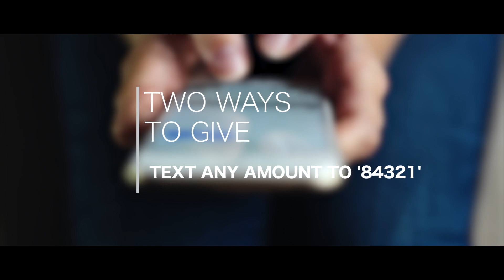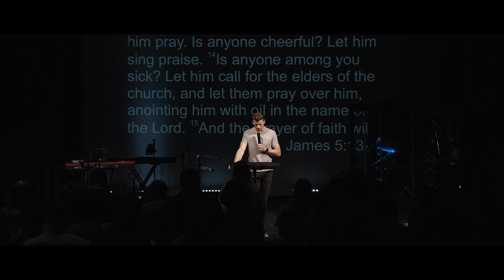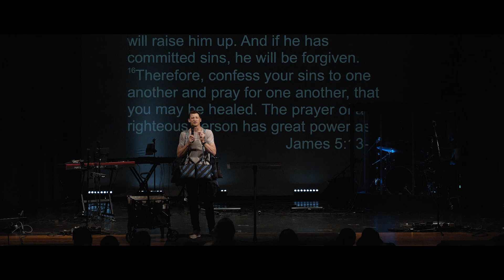James 012- Confession and Healing | Jeremy Robertson | Vertical Life Church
VERTICAL LIFE CHURCH
1401 AVENT FERRY ROAD, HOLLY SPRINGS, NC, 27540